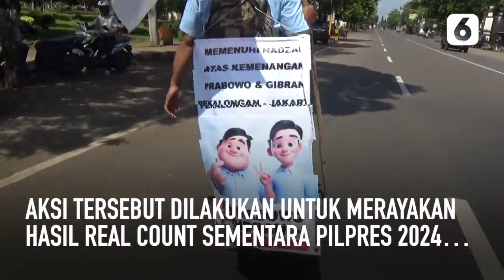Rayakan Hasil Real Count Sementara, Pendukung Prabowo Jalan Kaki dari Pekalongan ke Monas | Liputan6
LIPUTAN6.COM - Rayakan Hasil Real Count Sementara, Pendukung Prabowo Jalan Kaki dari Pekalongan ke Monas | Liputan6

Seorang pria menepati nazar untuk berjalan kaki dari Pekalongan menuju Monas, Jakarta, menyusul keunggulan telak paslon capres-cawapres Prabowo Subianto dan Gibran Rakabuming Raka berdasarkan hasil perhitungan real count sementara.